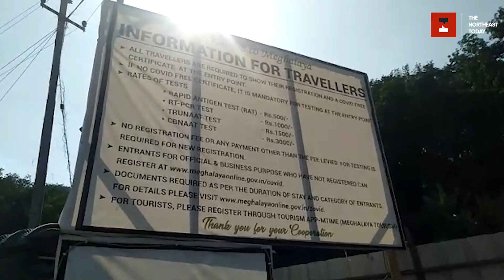Meghalaya: Citizens want hassle-free testing at Umling entry point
In view of the surge in COVID-19 positive cases in the second wave, the Meghalaya Government is taking all measures to contain the spread of the virus.

In accordance with the decision of the state government to restrict the entry of people coming from outside the state from April 23, officials at the Umling entry-exit point in Ri Bhoi are on high alert to track the movement of people in and out of the state.

It was witnessed that people entering the state has to complete all the procedures at the COVID-19 Screening Check Point located in the various entrance to the State.

During a visit to the checkpoint in Umling, people were seen standing in a long queue to get themselves tested. To avoid the hassle, people have asked the government to come up with a better solution to speed up the procedures.